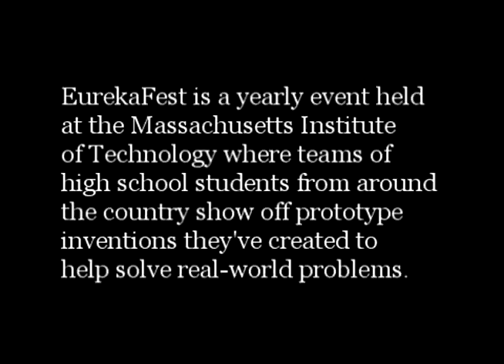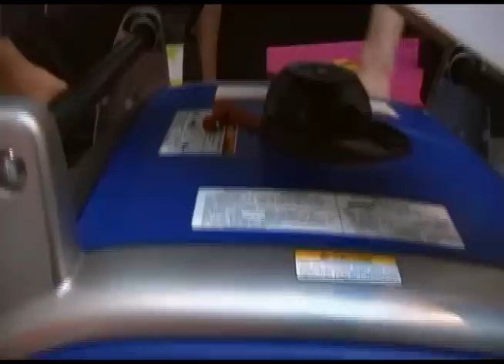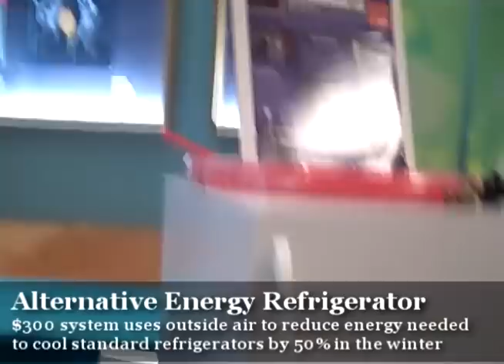MIT: EurekaFest 2009